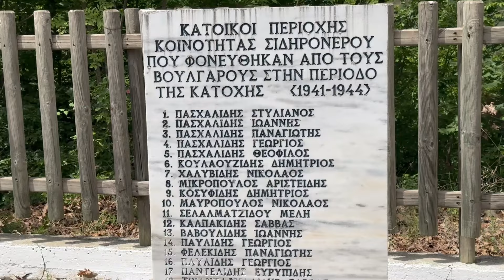80η Επέτειος της μάχης της γέφυρας των Παπάδων - 12/05/24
Η εκδήλωση για την τελετή εορτασμού της 80ης επετείου της Μάχης στην Γέφυρα των Παπάδων στο Νέστο Ποταμό, διοργάνωσε η ΕΑΟ-ΕΣΕΑ, ο Δήμος Δράμας μαζί με το Τοπικό Διαμέρισμα Σιδηρονέρου. Η τελετή πραγματοποιήθηκε σήμερα  στο χώρο του μνημείου πεσόντων στην γέφυρα των Παπάδων του Νέστου Ποταμού (35ο χλμ. Δράμας – Σιδηρονέρου επί του κεντρικού δρόμου).

Η μάχη στην γέφυρα των Παπάδων ήταν αναμφίβολα η σημαντικότερη και αυτή που προκάλεσε τις μεγαλύτερες απώλειες στον κατακτητή στην κατεχόμενη ανατολική Μακεδονία τον Μαΐου του 1944.

Στο πλαίσιο της εκδήλωσης για τον εορτασμό της 80ης επετείου της Μάχης στη Γέφυρα των Παπάδων , τελέστηκε στο μνημείο επιμνημόσυνη δέηση, κατάθεση στεφάνων, προσκλητήριο νεκρών, απότιση φόρου τιμής, ενός λεπτού σιγή, ενώ στο τέλος εψάλει ο εθνικός μας ύμνος.